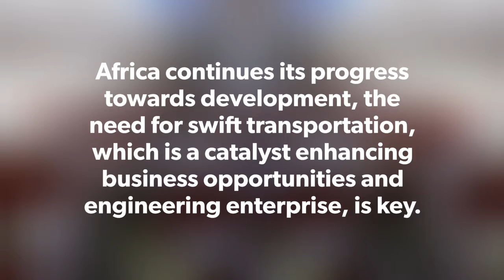Top 10 Best Airlines In Africa